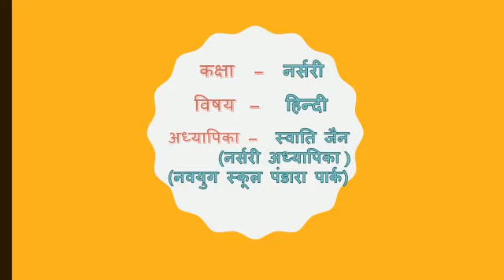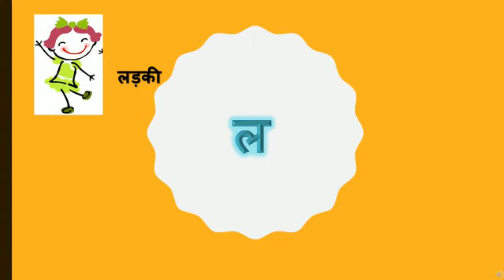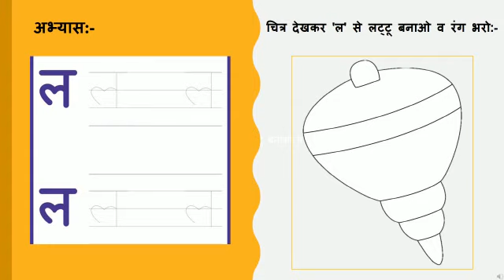Nursery Hindi व्यंजन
कक्षा:-नर्सरी
विषय:-हिन्दी
उपविषय :- *व्यंजन “ल”*
By: SWATI JAIN
NAVYUG SCHOOL, PANDARA PARK